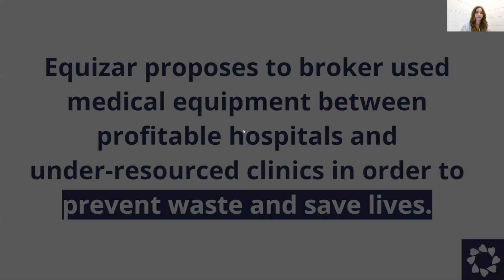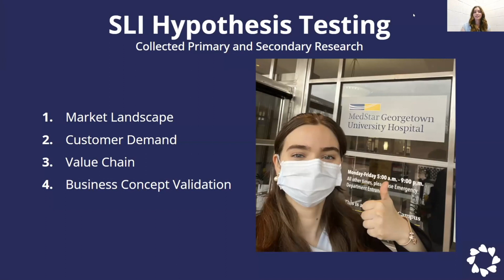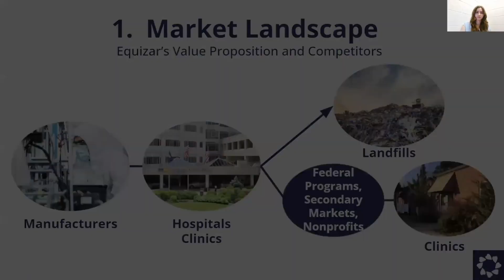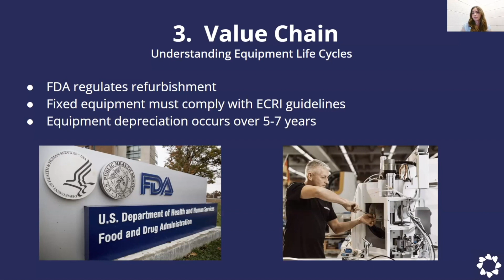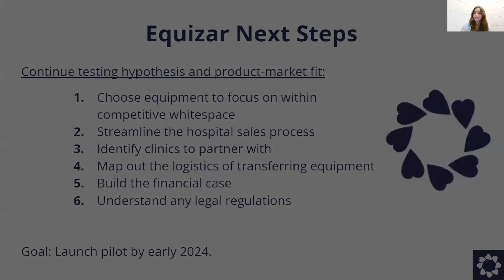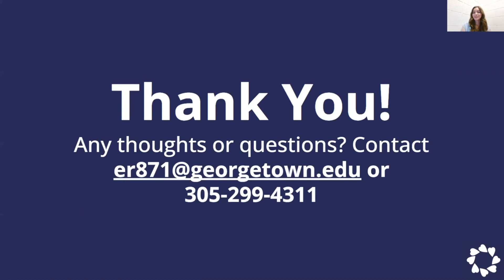2023 Summer Launch Incubator - Equizar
Hear from mentor and the founder, Elizabeth Rivabem, of Equizar.